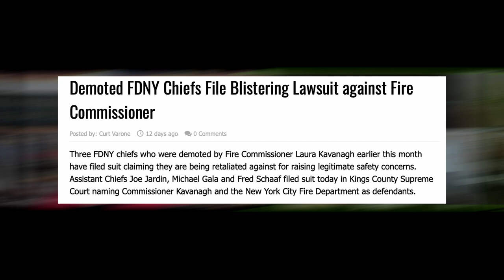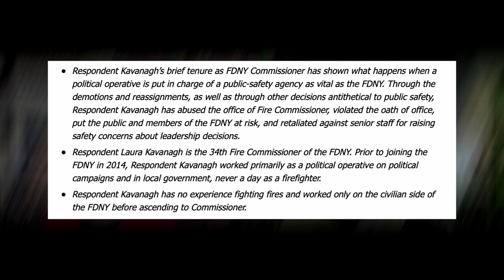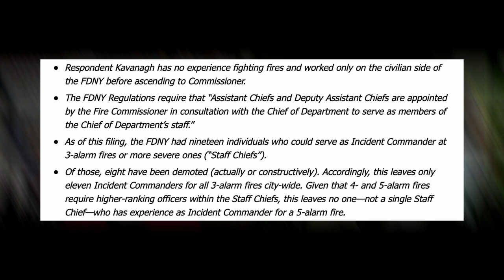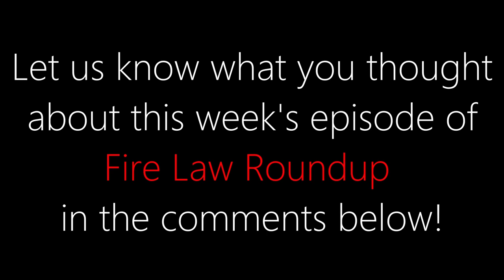Fire Law Short: Demoted FDNY Chiefs File Blistering Lawsuit against Fire Commissioner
In this episode of Fire Law Roundup, Brad and Curt discuss a lawsuit filed by three FDNY chiefs who were demoted by the fire commissioner.

Demoted FDNY Chiefs File Blistering Lawsuit against Fire Commissioner